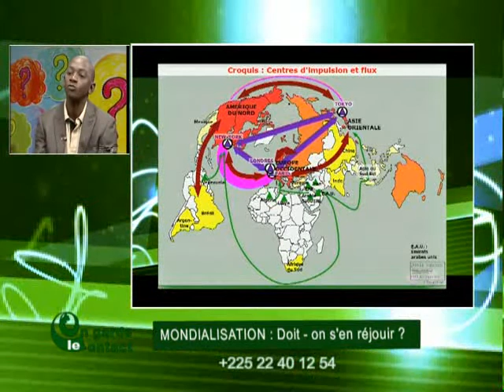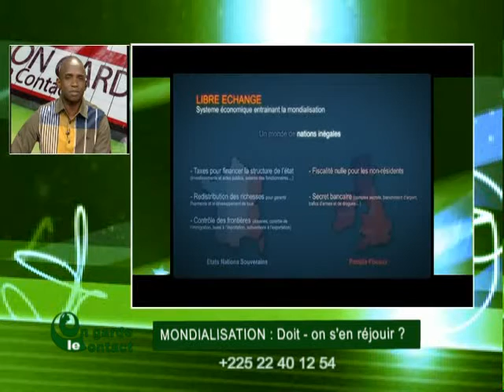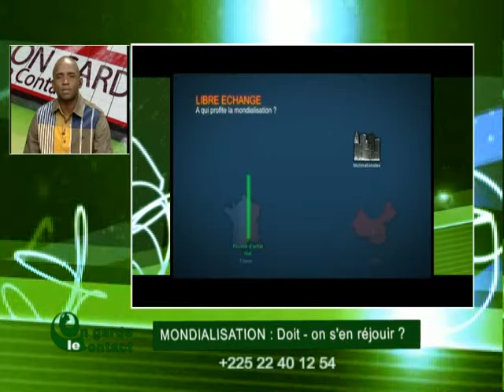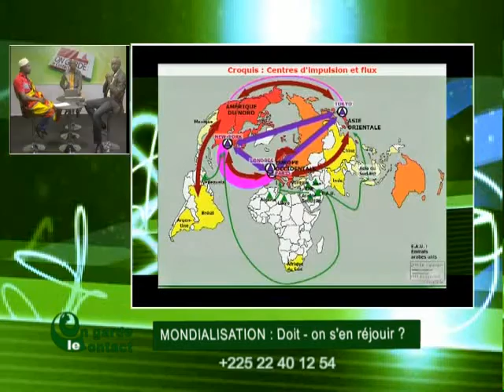On Garde le Contact du 03 Décembre 2013 avec Mohamed K partie 2